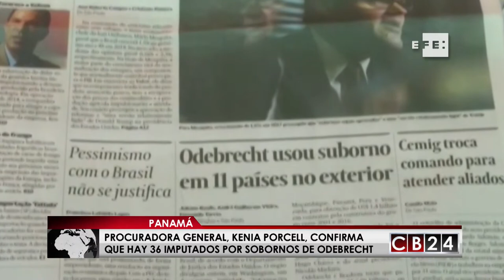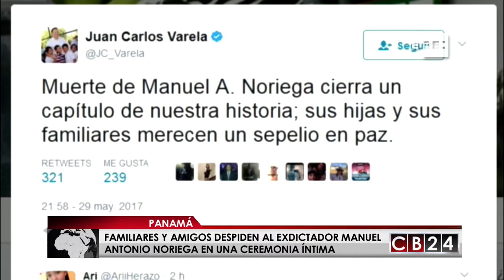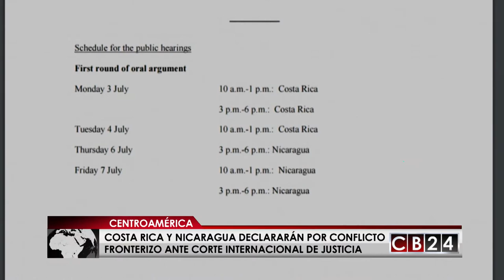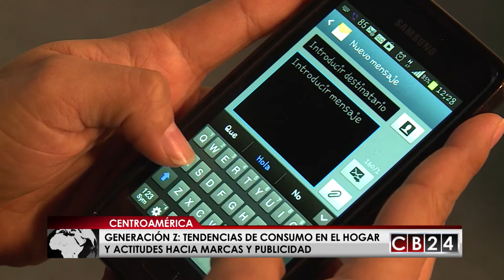Es Noticia Centroamérica: Edición 3 y 4 de junio de 2017